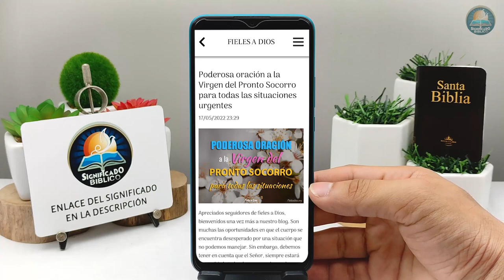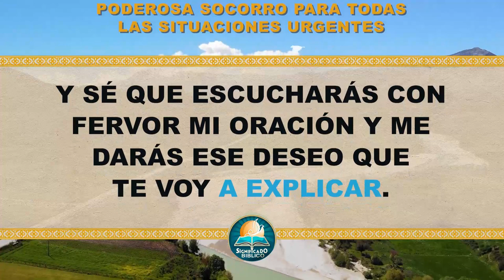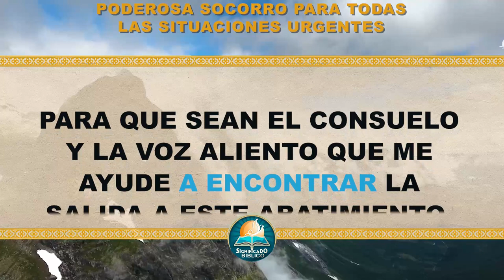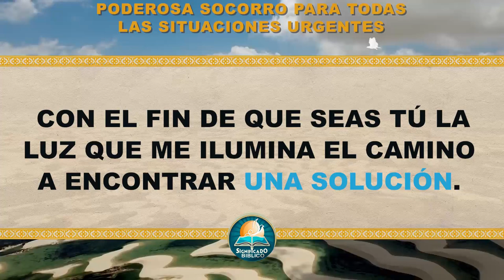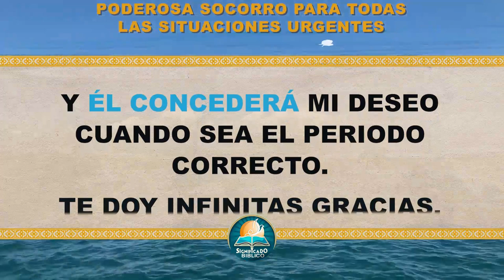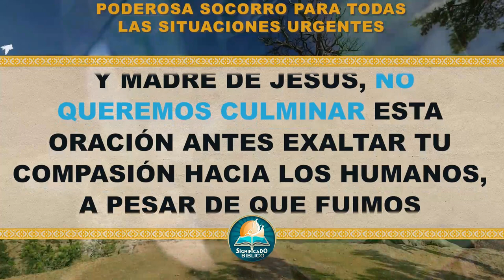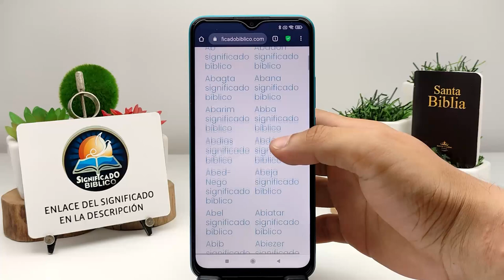🙏 Poderosa oración a la Virgen del Pronto Socorro para todas las situaciones urgentes 🙏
Aquí en @Significado Bíblico os compartimos una Poderosa oración a la Virgen del Pronto Socorro para todas las situaciones urgentes, son muchas las oportunidades en que el cuerpo se encuentra desesperado por una situación que no podemos manejar.

Bendiciones